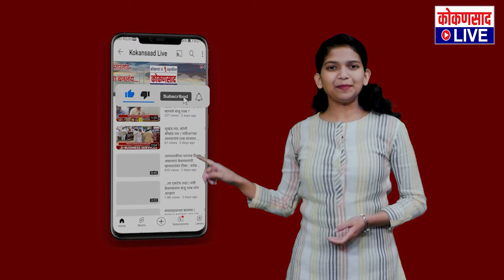गद्दार सरकार कोकणला लुटायला निघालंय | विनायक राऊत यांचा घणाघात